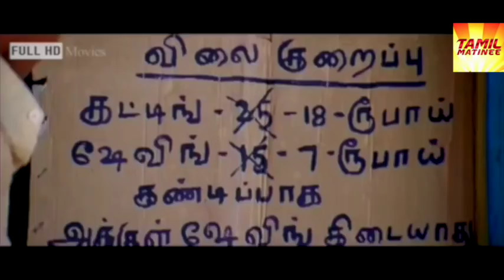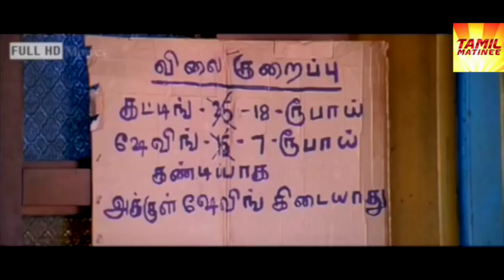Vadivelu Nonstop Super Hilarious Tamil films comedy scenes | Tamil Matinee Latest 2018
Vadivelu Nonstop Super Hilarious Tamil films comedy scenes | Tamil Matinee